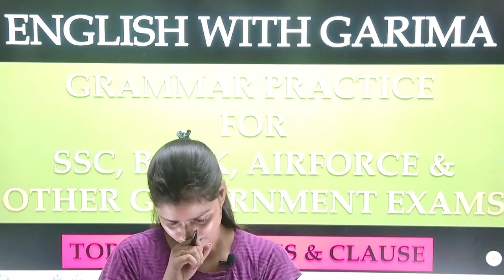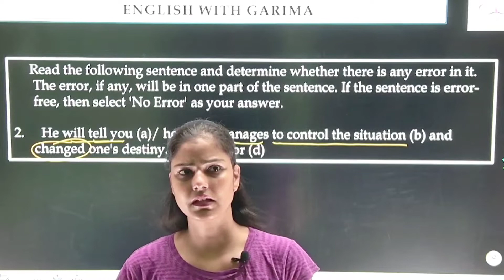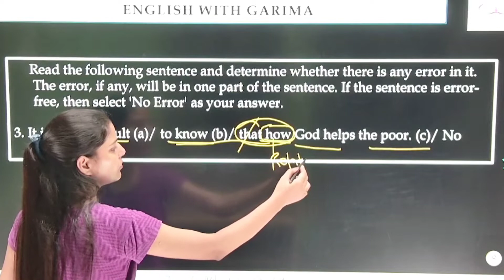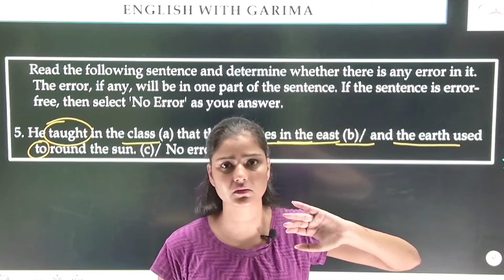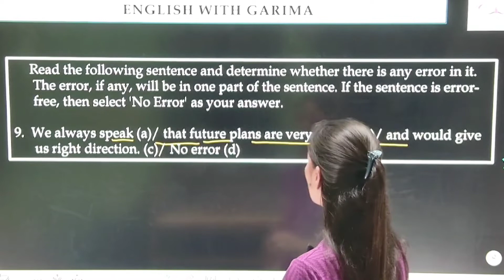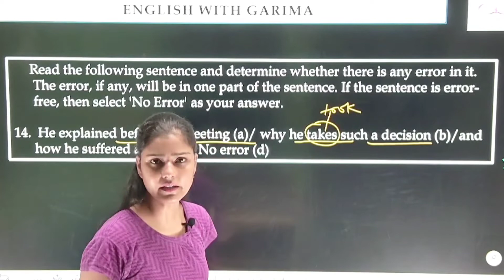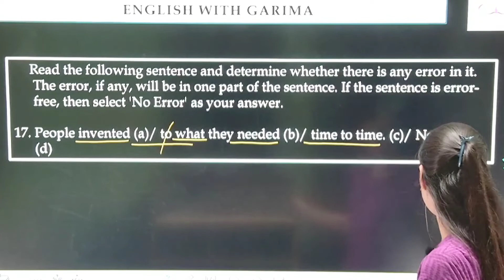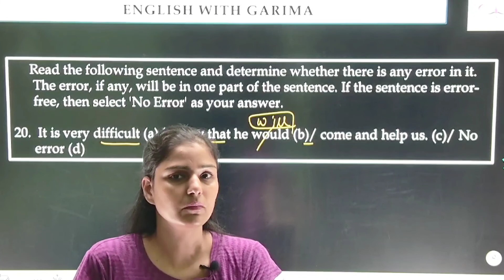English Grammar Topic wise Rules || For weak students English is easy